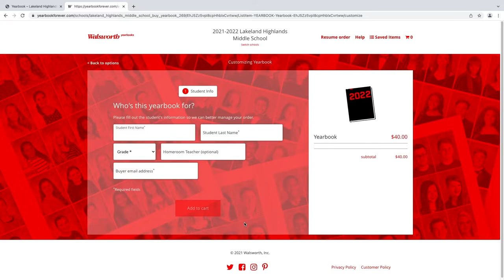02 Lakeland Highlands Middle Yearbook Commercial